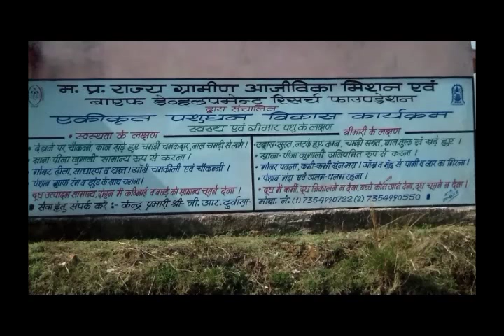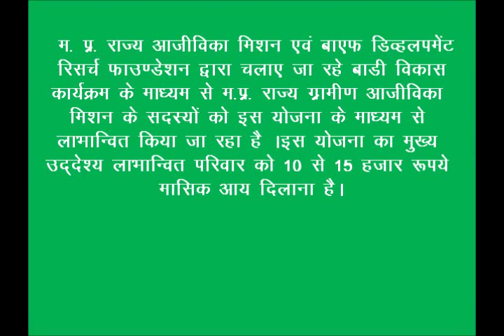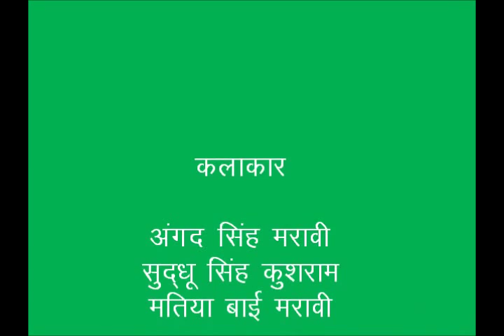Wadi Pit Digging_Dindori_MP